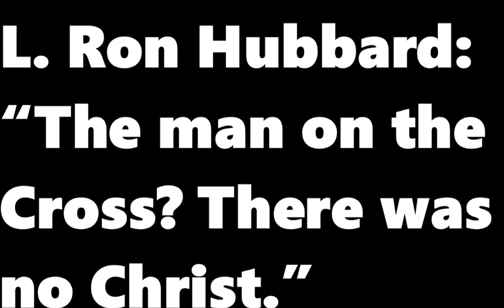Church of Scientology Founder says Jesus Christ was FICTION, no man on Cross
L Ron Hubbard in his own voice.  His words are taken as Biblical Truth.  In this short clip he denounces all of Christianity as a made up myth.
The cult LIES prolifically and pretends that Christianity can align with Scientology and that Christians can be Christians and Scientologists.
This video clip reveals the ACTUALITY.